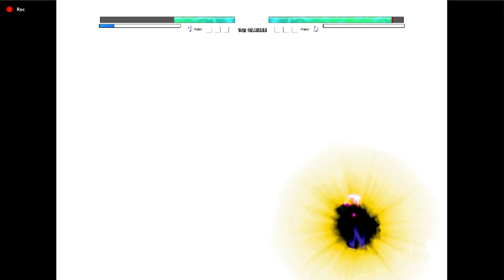Goku Black 1000 Year Old VS Ghost(All Form) in Jump Force Mugen